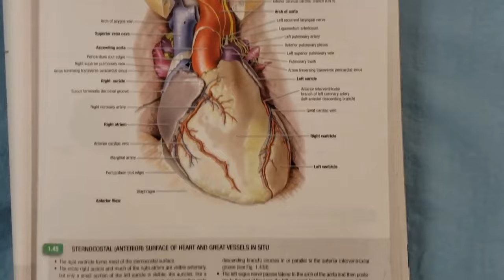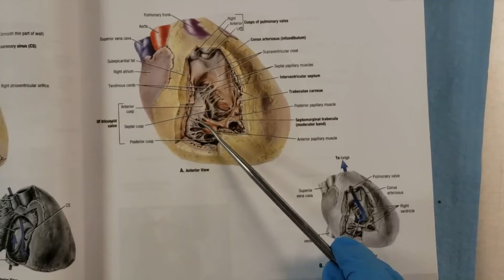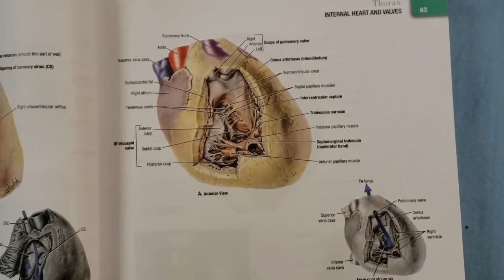External and Internal Features of the Heart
This video should be used/viewed by those students studying human anatomy. This video will describe and demonstrate the external and internal features of the heart using the heart of a cadaver.  This includes the coronary arteries and their branches.